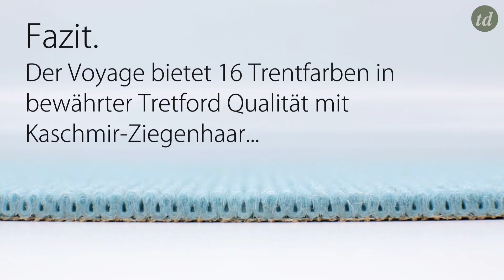Tretford Teppichboden Teppichfliesen Voyage Test - trenddeko.ch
Unser Onlineshop trenddeko.ch bietet alle Möglichkeiten Ihren Boden neu und individuell zu gestalten. Jedes Produkt erhalten Sie in Form, Mass und Farbe passgenau zugeschnitten, genauso wie Sie es mögen. Sollte einmal nicht die passende Farbe oder Grösse standardmässig verfügbar sein, so schreiben Sie uns an. Wir machen nahezu alles möglich! Dein Team von trenddeko.ch